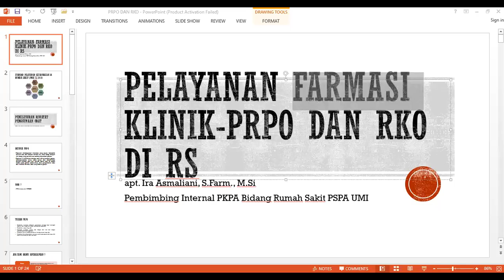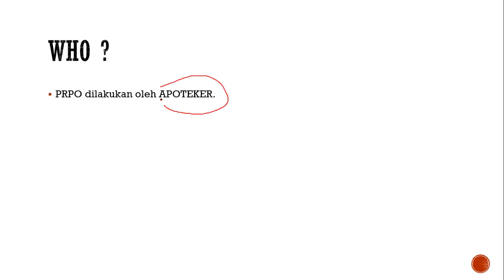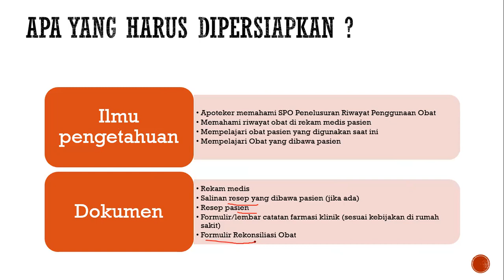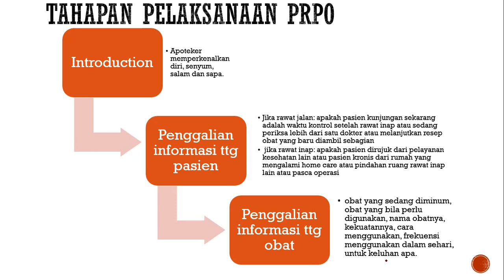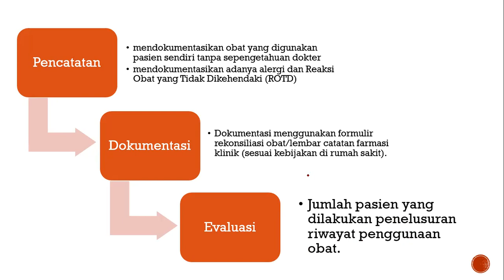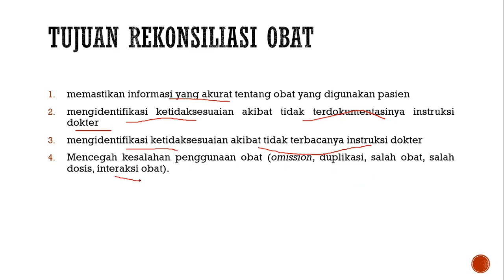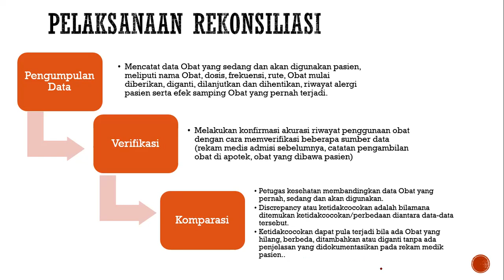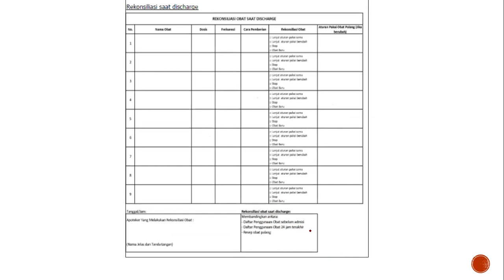PRPO DAN RKO